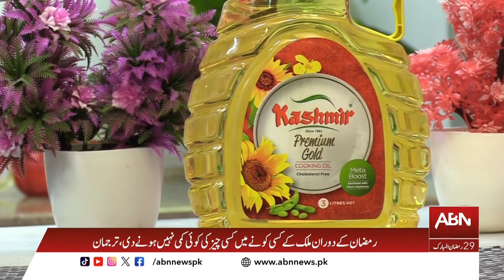Ausaf Dastarkhwan | Special Ramazan Transmission | Food Segment || 09 April 2024